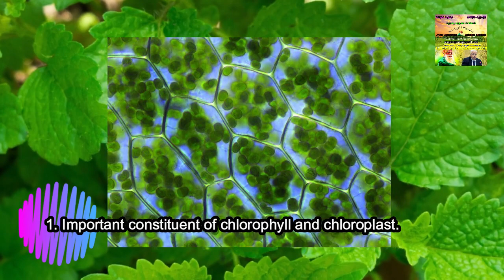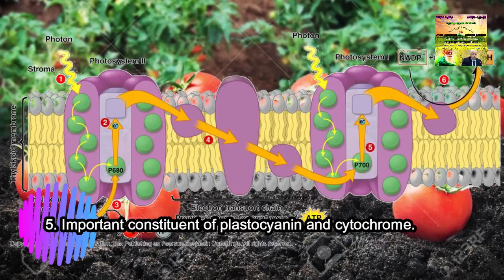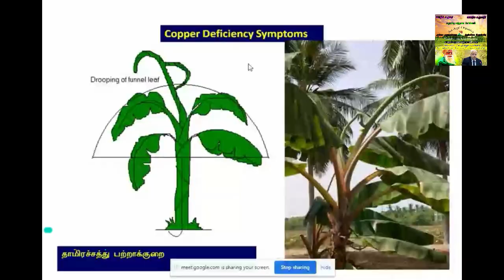தாமிரச்சத்தின் முக்கியத்துவம் | Importance of Copper in plants | Deficiency symptoms & Managements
இக்காணொளி பற்றிய கருத்துக்கள் வரவேற்கப்படுகின்றன

தொகுப்பு:  எ. செந்தமிழ்
குரல்: எ. கீதப்பிரியா

Team members:
We are the students of PG Agriculture
1. E. Senthamil M.Sc.(Ag.) Agronomy
2. K. Saranraj M.Sc.(Ag.) Plant Pathology
3.V. Naveen M.Sc.(Ag.) Entomology
4. S. Selvakumar M.Sc.(Ag.) Agronomy

We are the students of UG Agriculture
1. M. Manisha B.Sc.(Ag.)
2. B. Nandhini B.Sc.(Ag.)
3. E. Geethapriya B.Sc.(Ag.)
4. P. Gandhi B.Sc.(Ag.)
5. S. Fizza B.Sc.(Ag.)

We are graduates of B.Sc.(Agri.)
1. C. Sophiya B.Sc. (Ag.)
2. G. Shanmugasundaram B.Sc.(Ag.)
3. V. P. Sree Abinayaa B.Sc. (Ag.)
4. Naveenraj B.Sc. (Ag.)